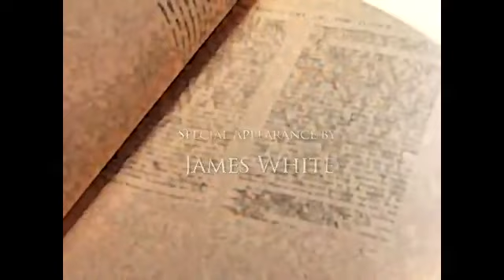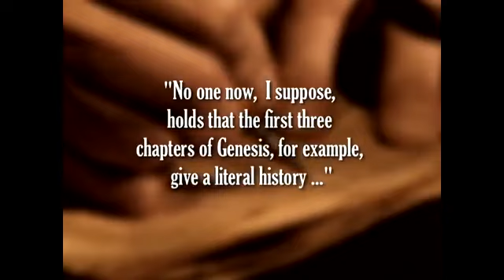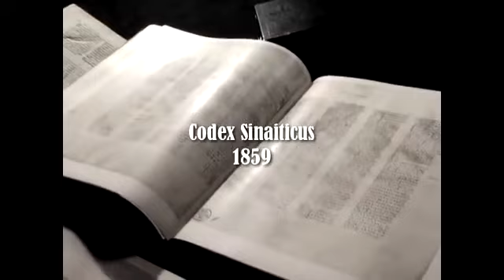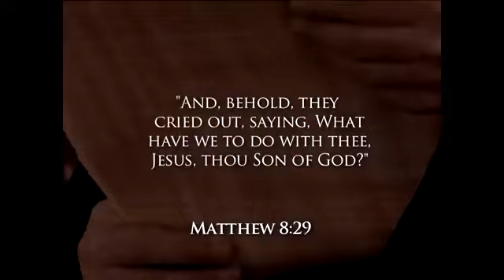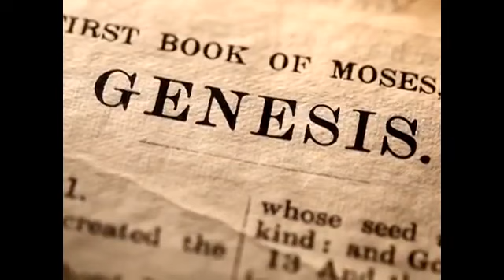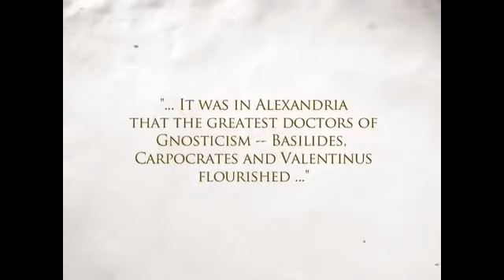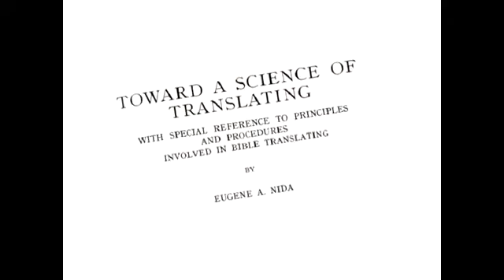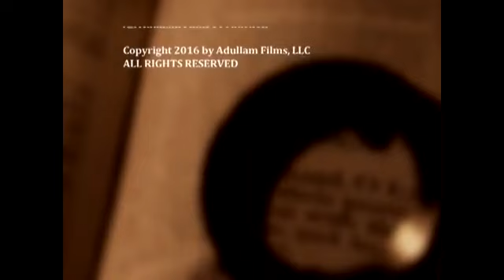Bridge To Babylon Rome, Ecumenism & The Bible - A Lamp In The Dark Part III